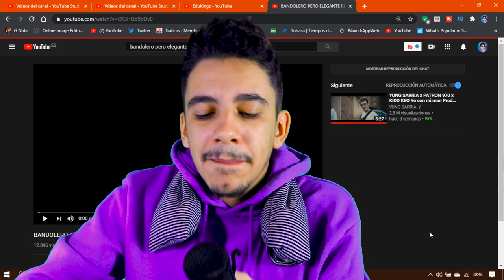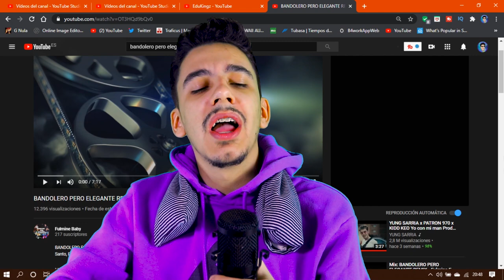(REACCIÓN) BANDOLERO PERO ELEGANTE REMIX